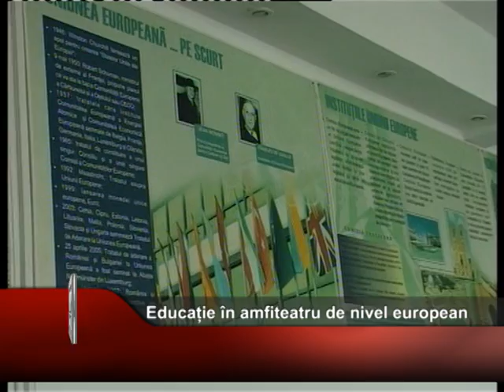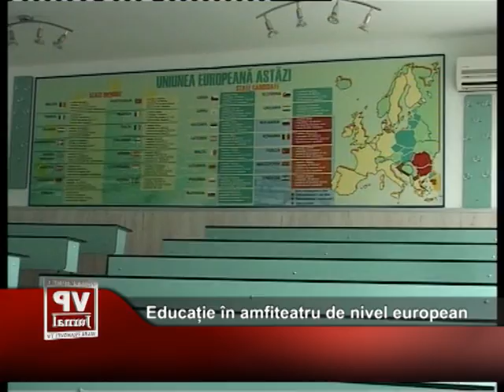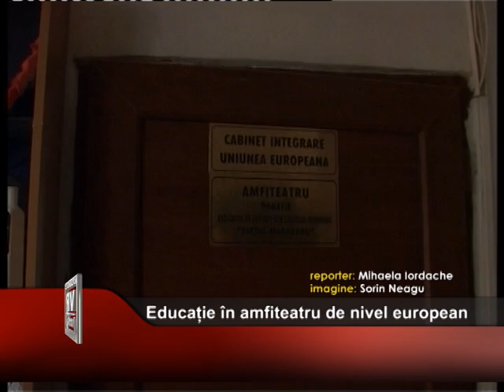Educatie in amfiteatru de nivel european